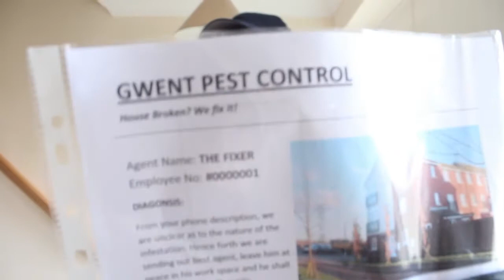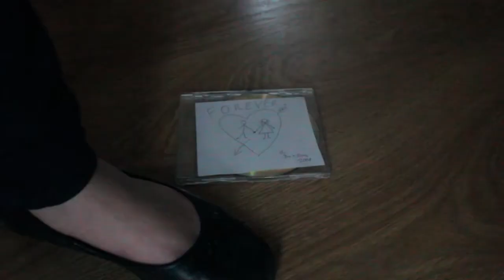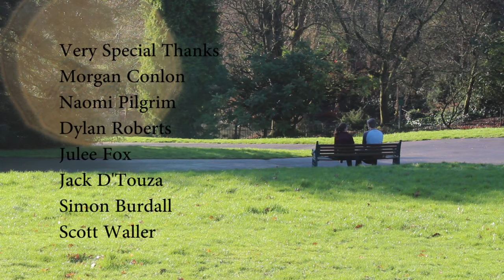The Fixer (2013)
A young couple's marriage is gradually slipping away until The Fixer enters the home...

Starring Catherine Moore, Elliot Baker and David McSparron. This entire production was written, shot and edited over eleven days.

Written/Directed by Elliot Baker
Cinematography by Damo Boyd
Assistant Camerawork by Jamie Grant
Sound by Cat Attwood
Edited by Scott Draper